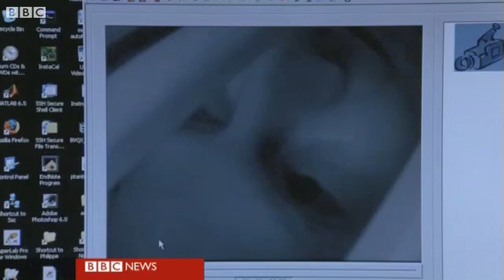Vegetative state man uses thought to say he's in no pain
Canadian Scott Routley, 39, was thought to have been in a persistent vegetative state (PVS) for more than a decade -- but has now communicated to doctors that he is in no pain, by the power of thought. Scientists used a special scanner which detects blood flow to different parts of the brain when Scott was imagining different situations. It is believed to be the first time a PVS patient has responded to a question relating to his care. This calls into question court rulings which have allowed PVS patients to die of thirst and hunger.